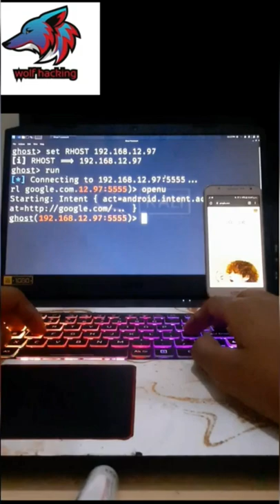hacking Android on a public wifi